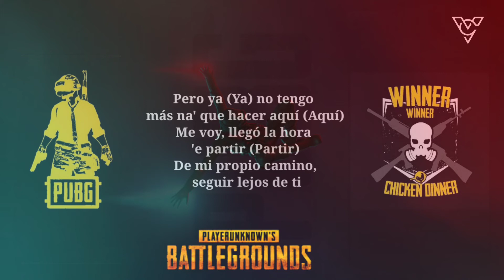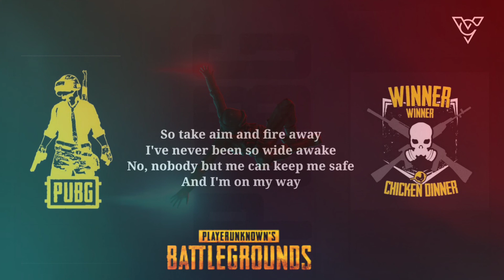On My Way-VG Creation|PUBG Tittle Songs|BATTLEGROUNDS